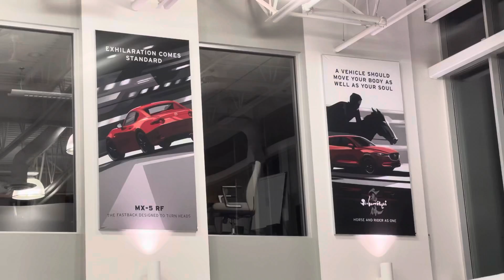Jas from LA Mazda for Lorraine!